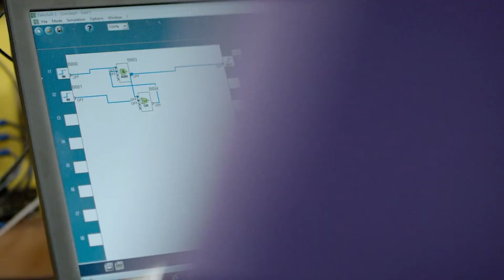"A Look at Oklahoma CareerTech" Ep. 2: Advanced Manufacturing at Francis Tuttle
Welcome back to the “A Look at Oklahoma CareerTech” series. This episode features Eddie Shepherd, a Francis Tuttle student who completed the Advanced Manufacturing program and is working on his Instrumentation and Process Control Technician certification.

After leaving the military, Eddie was ready to re-enter the workforce. Because of Francis Tuttle’s veterans’ scholarship program, he was able to enroll in a specialized instrumentation program for a much lower cost than schools in other states offer. Watch our interview to learn more about the scholarship and how CareerTech is preparing Eddie for his dream career.